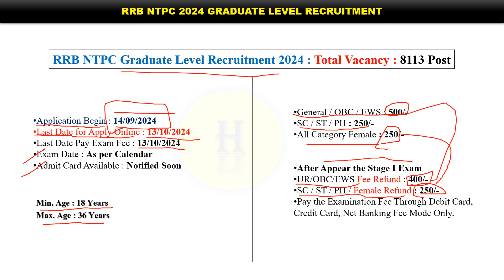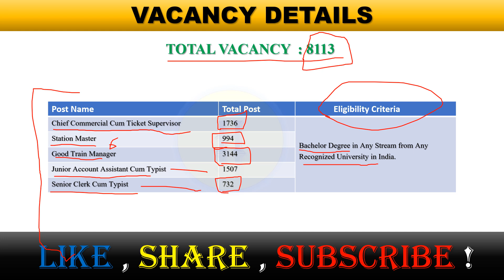RRB NTPC VACANCY DETAILS 2024 | RRB NTPC नई भर्ती NOTIFICATION DETAILED VIDEO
RRB NTPC की vacancy हुई जारी !
We Hope this Video will help you to know about the RRB NTPC GRADUATE LEVEL vacany , we will try to give you latest and updated news about the government jobs .

By This Channel You Will Ace This RRBNTPC2024 Exam .

ignore tags -

railway board released new vacancy
rrb ntpc senior clerk 2024 post
rrb ntpc total post
rrb ntpc form dates
rrb ntpc exam dates
rrb ntpc ka form kaise bhare
rrb ntpc eligibility criteria
rrb ntpc job details
rrb ntpc salary
rrb ntpc station master salary